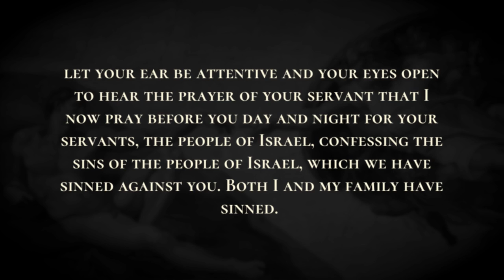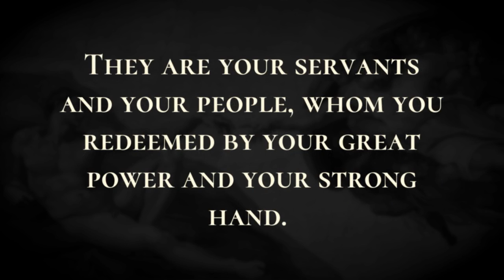Nehemiah Prays for His People - Holy Bible, Nehemiah 1:1-1:11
Nehemiah Prays for His People

The words of Nehemiah son of Hacaliah. In the month of Chislev, in the twentieth year, while I was in Susa the capital, one of my brothers, Hanani, came with certain men from Judah; and I asked them about the Jews that survived, those who had escaped the captivity, and about Jerusalem. They replied, “The survivors there in the province who escaped captivity are in great trouble and shame; the wall of Jerusalem is broken down, and its gates have been destroyed by fire.”When I heard these words I sat down and wept, and mourned for days, fasting and praying before the God of heaven. I said, “O Lord God of heaven, the great and awesome God who keeps covenant and steadfast love with those who love him and keep his commandments; let your ear be attentive and your eyes open to hear the prayer of your servant that I now pray before you day and night for your servants, the people of Israel, confessing the sins of the people of Israel, which we have sinned against you. Both I and my family have sinned. We have offended you deeply, failing to keep the commandments, the statutes, and the ordinances that you commanded your servant Moses. Remember the word that you commanded your servant Moses, ‘If you are unfaithful, I will scatter you among the peoples; but if you return to me and keep my commandments and do them, though your outcasts are under the farthest skies, I will gather them from there and bring them to the place at which I have chosen to establish my name.’ They are your servants and your people, whom you redeemed by your great power and your strong hand. O Lord, let your ear be attentive to the prayer of your servant, and to the prayer of your servants who delight in revering your name. Give success to your servant today, and grant him mercy in the sight of this man!”At the time, I was cupbearer to the king.